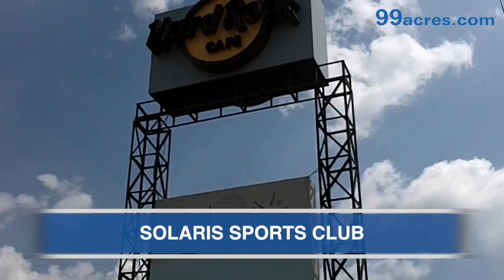venkatesh flora koregaon park annexe